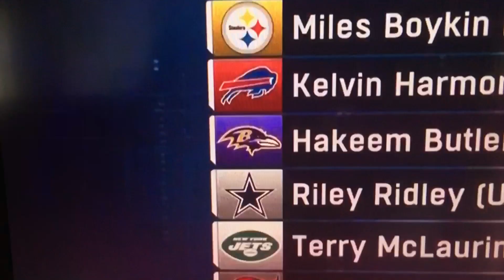Colleen Wolfe leather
Colleen looking spectacular